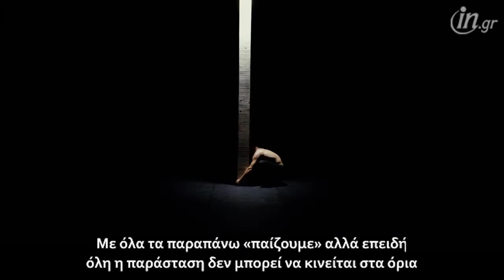Ο Γιόζεφ Φρούτσεκ για το «Εuropium» των RootlessRoot στο in.gr | ingr